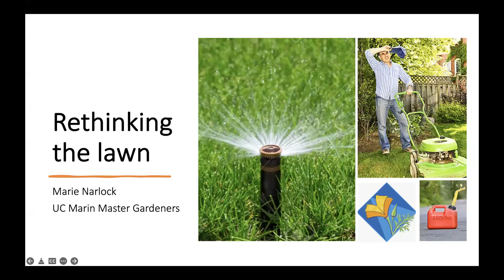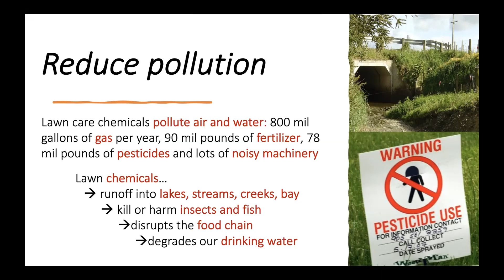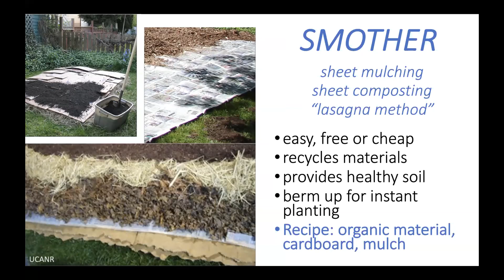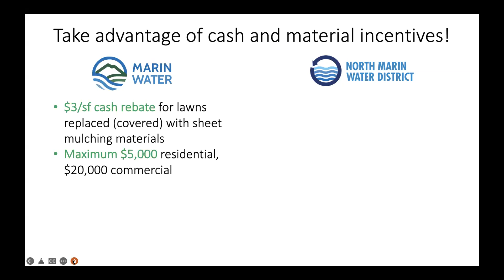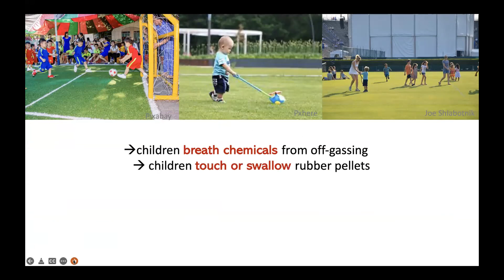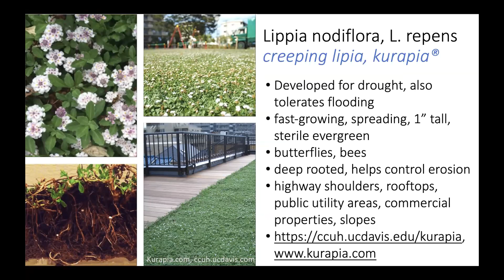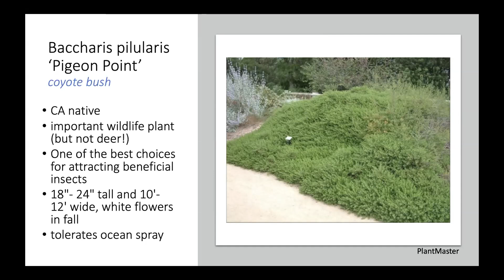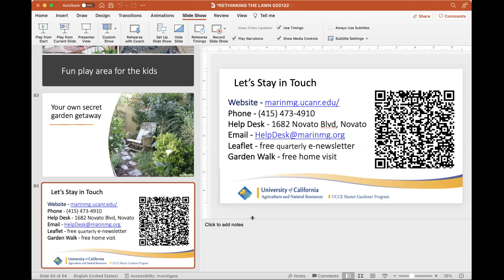Marin Master Gardener Webinar - Rethinking the Lawn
Got a green monster in your garden? Tired of watering and mowing? Learn why lawns are not eco-friendly, watch a short video for the best method to easily eliminate one, and discover how to decide the best use for the space. We’ll discuss the latest in walkable green plants, plus a host of other possibilities that’s sure to broaden your definition of “lawn alternative.”

Marie Narlock has been a UC Marin Master Gardener since 2004. She studied landscape design through the UC Berkeley Extension and Merritt College, and completed sustainable landscape classes at Sonoma State. She writes articles for the Marin IJ and is editor of the Leaflet, the UC Marin Master Gardener e-newsletter. Marie has designed demonstration gardens for the Marin County fair over the years and she co-designed and managed the Marin Ventures garden that serves developmentally disabled adults.